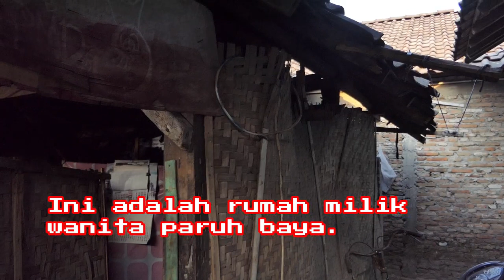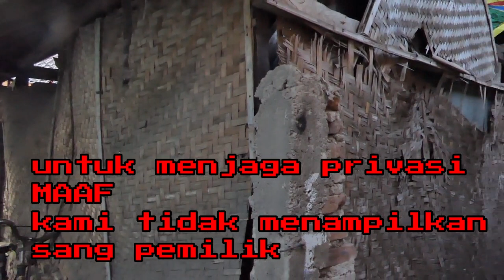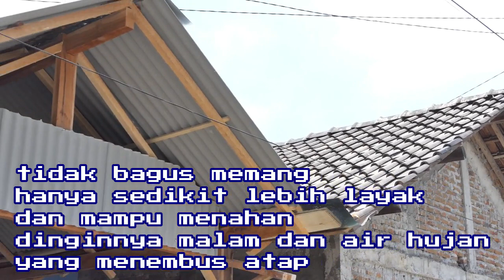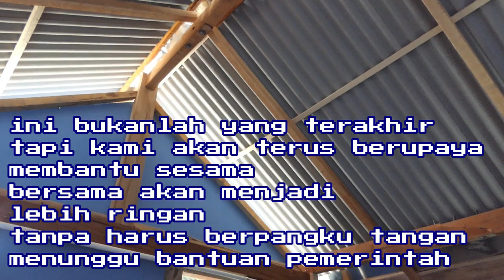INDAHNYA BERBAGI, BEDAH RUMAH WARGA MISKIN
Bagikan ke teman, saudara dan orang-orang  terdekat anda, agar mereka juga tahu tentang apa yang anda tahu.

Terima Kasih...